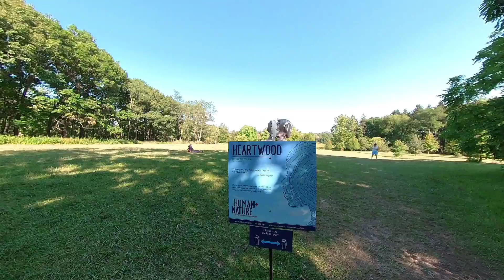HUMAN+NATURE - HeartWood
Connie does the entire set of sculptures!